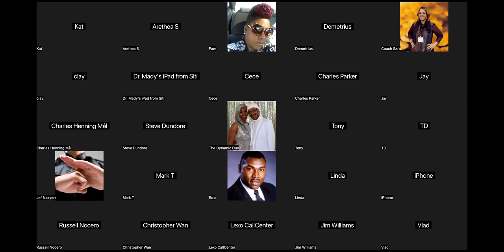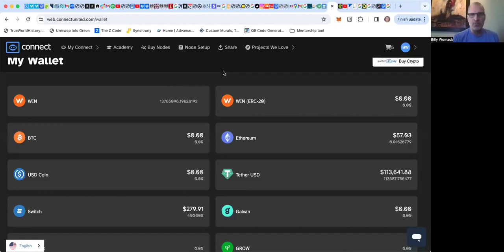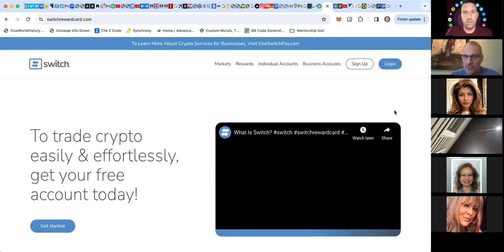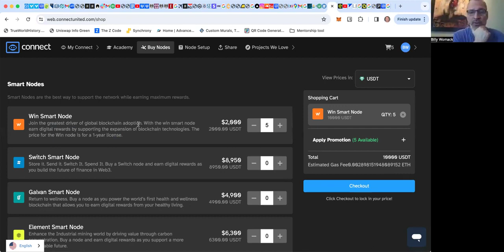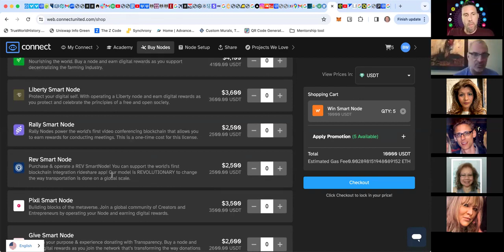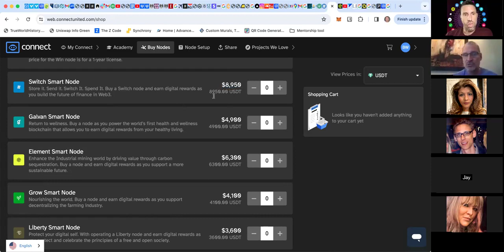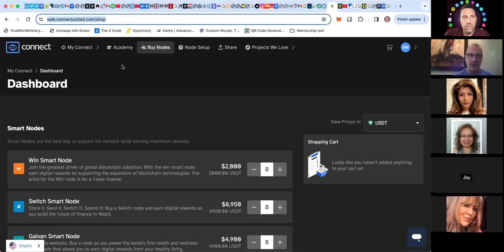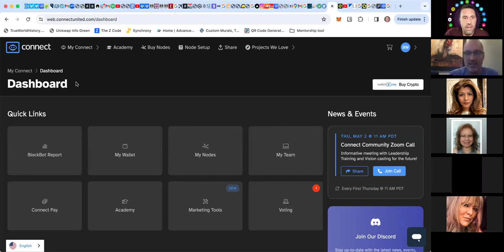Learn How You Can Turn Money You Make Into Digital Assets That Can Pay You Forever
A MUST WATCH AND A MUST DO !

Let's Gear Up For Our CU Team Tuesday Zoom With Billy Womack! Come hear his story from turning 11k in nodes into 8 figures of digital rewards. 🤘🤘🤘

LOAD UP THIS ZOOM... PROSPECTS GET FREE ACCOUNT... SET UP ONBOARDING!

Get with the person that invited you to the replay to get your account set up with CU.

Kind regards,
Stepphan Oli Houghton.